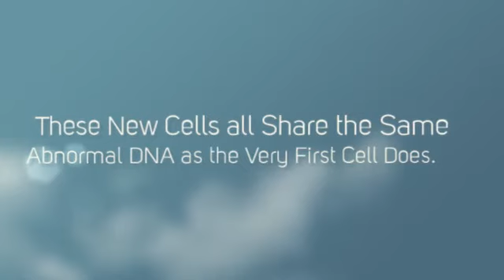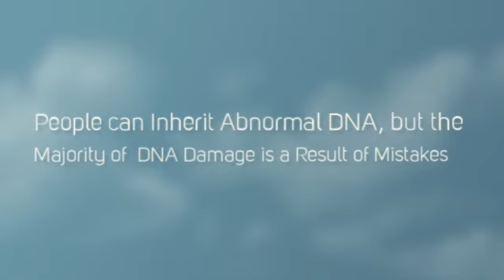Cancer Video Series Part 1 - What Is Cancer? Created by Oxygen Products.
This is part 1 of our Cancer Video Series.
In this video we will take a look at what Cancer really is.

This video series was created by Oxygen Products (PTY) LTD.